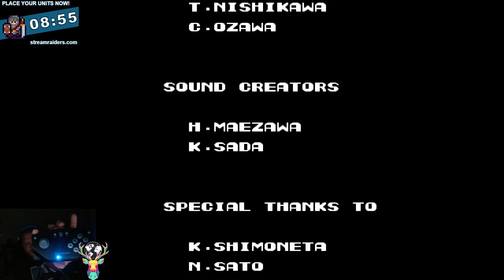Contra paythrough was this short?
I don't remember one of the greatest games on NES being this short.